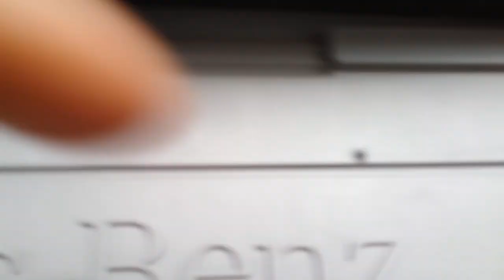Nova lanterna do Mercedes Benz Axor 2544 ano 2019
Detalhes da nova lanterna do MB Axor 2019
Especificação das lâmpadas da lanterna traseira:
Lâmpada 24v 5w iluminação
Lâmpada 24v 21w Seta
Lâmpada 24v 21w Freio
Lâmpada 24v 21w Ré
Lâmpada 24v 21w Luz de neblina

Veja tambem os vídeos das playlists do Canal